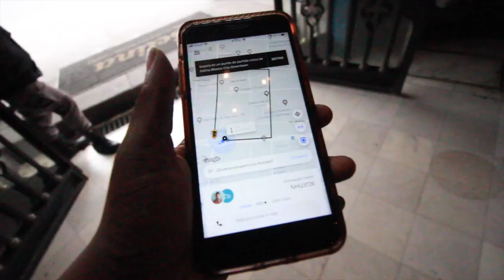NUNCA IMAGINÓ que EL ZÓCALO de MÉXICO ERA ASÍ | REACCIÓN IMPACTANTE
Hace mucho le prometí a mi amiga que vendría conmigo a México, pero yo jamás pensé que ella reaccionaría de esta manera, siempre creí que le gustaba mucho, pero no me esperaba esto.

YouNow: KatherineBoyceJ

Quieres que te agregue a mi whatsapp personal? Sigue estos pasos:
2. Envíame screenshot de que estas suscrito a mi canal con las notificaciones activadas.
3. Envíame screenshot de que me sigues en instagram y tienes las notificaciones activadas.

Si sigues todos estos pasos te aceptaré!